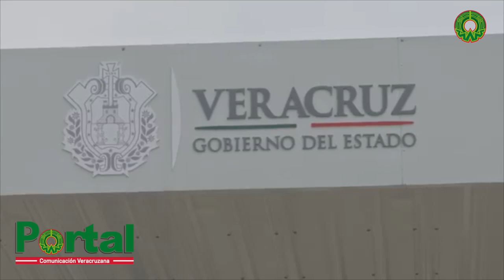Noticiario con Karen Bonilla 19 de Julio de 2017